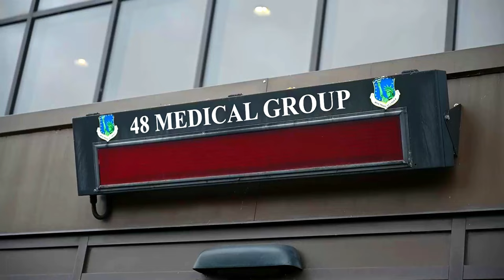U.S. Air Force Airmen assigned to the 48th Security Forces Squadron response team, conduct an active shooter training drill at Royal Air Force Lakenheath, England, Mar. 16, 2022.

Active Shooter training drill at RAF Lakenheath
RAF LAKENHEATH, SUFFOLK, UNITED KINGDOM
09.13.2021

The planned exercise gave Liberty Wing law enforcement agencies a chance to practice reaction and rescue procedures to better prepare for real-world threats. (U.S. Air Force photo by Senior Airman Koby I. Saunders)

Film Credits: Video by Senior Airman Koby Saunders
48th Fighter Wing Public Affairs